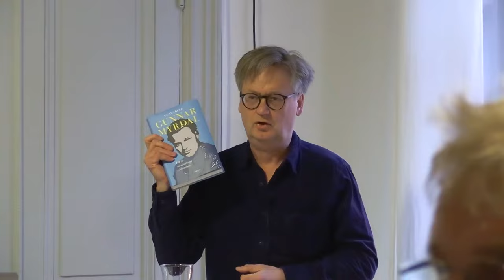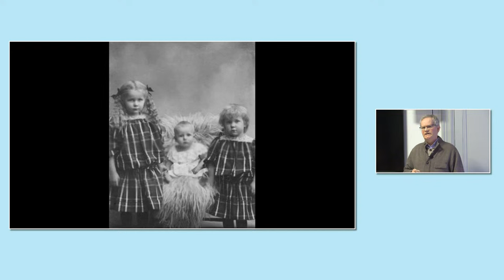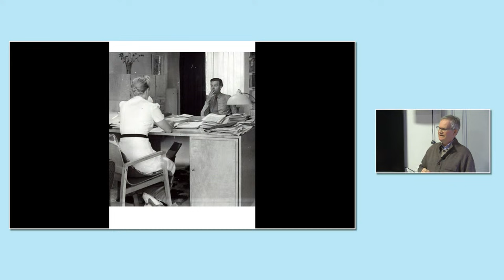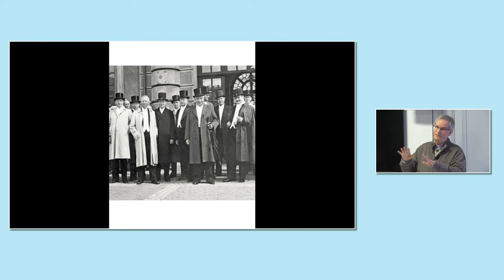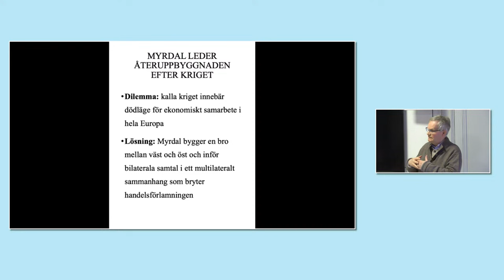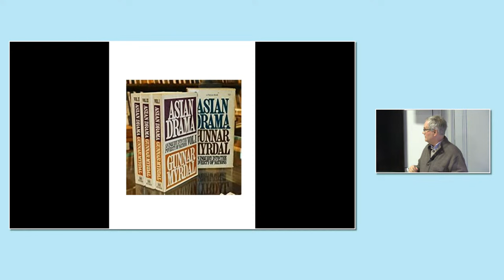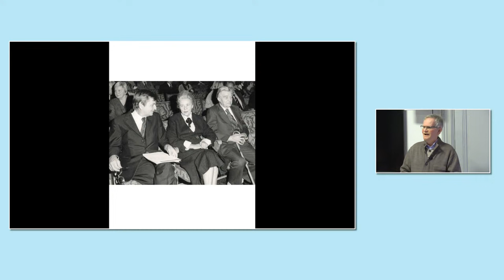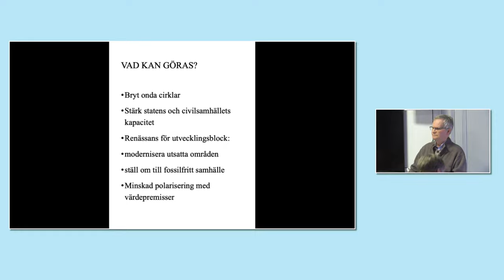Gunnar Myrdal – ett liv med många dilemman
Gunnar Myrdal var en av 1900-talets centralgestalter, som genom sin forskning och sitt
arbete medverkade till att forma folkhemmet och den svenska välfärdsstaten. Han visade att
en stark stat och ett starkt civilsamhälle behövs för att utveckla ett välfärdssamhälle.
Gunnar Myrdal var en banbrytande ekonom och tilldelades Sveriges riksbanks pris i
ekonomisk vetenskap till Alfred Nobels minne 1974. Utanför Sverige nämns han som en av
1900-talets främsta samhällsvetare, särskilt tack vare hans analys av rasförtrycket i USA, i
boken An American Dilemma. Gunnar Myrdal gjorde även viktiga insatser som internationell
tjänsteman och ledde FN:s arbete med Europas återuppbyggnad 1947–1957.

Claes Berg har skrivit Gunnar Myrdal – ett liv med många dilemman (Dialogos förlag) om
Myrdals liv och arbete. Boken visar att de dilemman som Myrdal brottades med är
högaktuella även i dag, som sprickorna i det svenska välfärdssamhället, rasismen i USA och
framväxten av auktoritära regimer.

Välkommen till ett seminarium om Gunnar Myrdal.

Medverkande:

Inledning: Claes Berg, nationalekonom och författare till boken om Gunnar Myrdal
Kommentator: Irene Wennemo, generaldirektör Medlingsinstitutet
Moderator: Håkan A Bengtsson, vd Arenagruppen